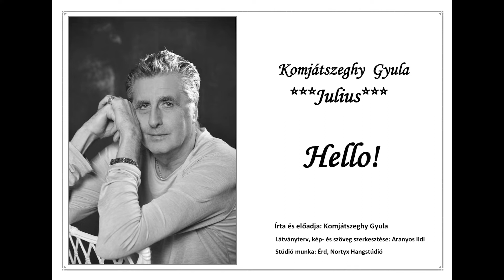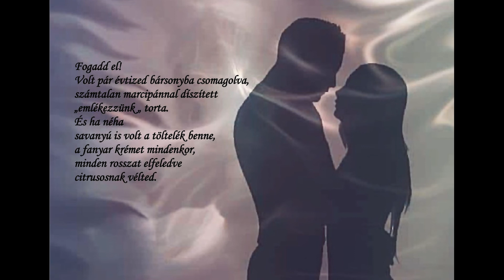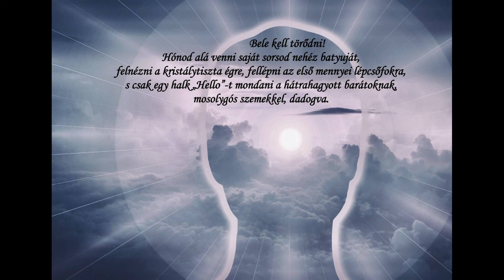Hello/ Julius verse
vers